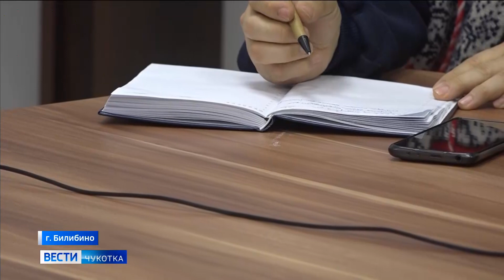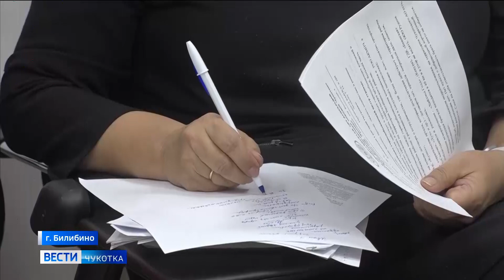Г. Ледков посетил Билибино